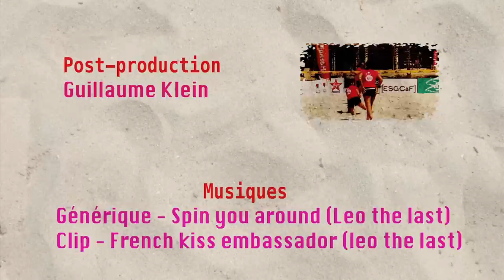BM 2012 - JOUR 1 - TOURNOI DES LADIES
TOURNOI DES LADIES
Montpellier Beach Masters 2012
La Tocha productions